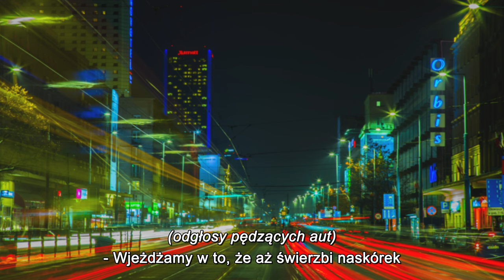Kadet Szewczyk - Gonera (skrecze DJ ChedeRac)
Tekst, wokal - Kadet Szewczyk

Okładka - Maciej Ryczkowski